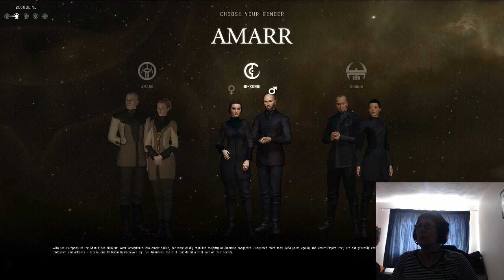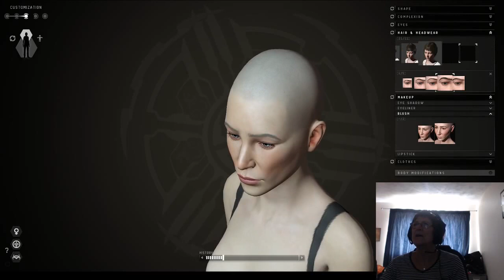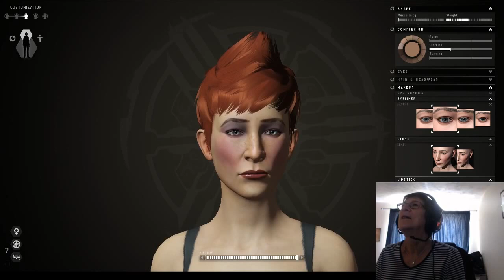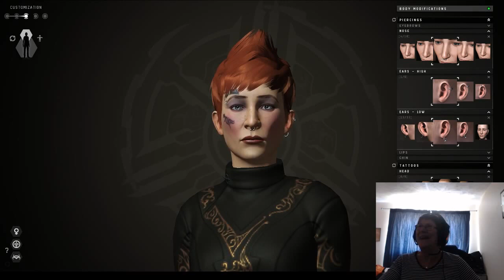Jin'gran - Character Creation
Thought you guys might want to see my Grandma making her character in EVE. She played about 2 hours after this, but the tutorial is fairly boring to watch, so I decided not to upload it. Put up with her permission, obviously :)